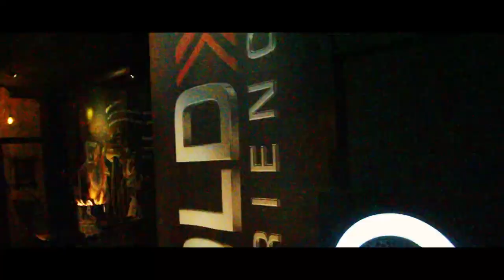Community Gatheing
BOLDERHOOD - CROSS COMMUNITY CATHERING AT GHETTO CAFE MEDAN.
"ROAD TO CULVIST TO KUDUS 2019"